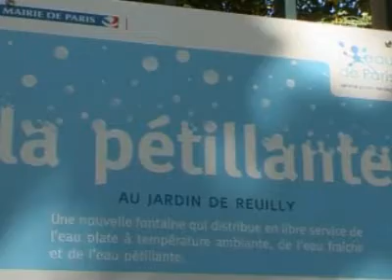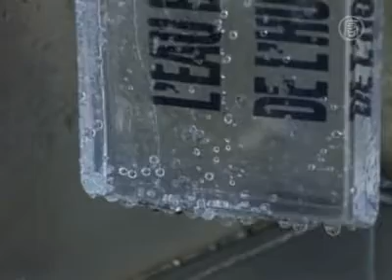Erster öffentlicher Sprudelwasserbrunnen in Paris enthüllt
Pariser Bürger können nun ihr Sprudelwasser kostenlos und unbegrenzt beziehen - aus einem neuen, öffentlichen Trinkbrunnen. Von den städtischen Behörden installiert und am Dienstag enthüllt, soll er Konsumenten von den Wasserflaschen entwöhnen - hin zum Wasserhahn.

[Anne Le Strat, Präsidentin von Eau de Paris]:
„Der Brunnen, den Sie hier sehen, liefert stilles Wasser und Sprudelwasser. Es ist das erste Mal in Paris und auch in Frankreich. Eau de Paris wurde ein öffentlicher Dienst, bietet Parisern diesen neuen Service. Das ist eine Innovation, welche Pariser Bürgern, die Sprudelwasser mögen, angeboten wird: Wasser aus dem Hahn, aber sprudelndes."

Die Einwohner freuten sich über den neuen Brunnen.

[Martin Shield, Einwohner]:
„Ich mag Sprudelwasser wirklich. Hier kann ich es finden. Wir können es nutzen, wie wir wollen und wenn Sprudelwasserbrunnen zur Norm werden, werden sie während der heißen Tage, denke ich, ein Plus für die Parks und Gärten von Paris sein."

Der Brunnen fügt Kohlendioxid in normales Leitungswasser hinzu, damit es sprudelt und kühlt es, bevor es an Konsumenten ausgegeben wird.

Separate Wasserhähne bieten auch eine stille Version des Getränks, gekühlt und ungekühlt. Auch dieses kommt direkt aus dem stadteigenen öffentlichen Wasservorrat.

Die Hälfte der städtischen öffentlichen Wasserversorgung kommt direkt aus unterirdischen Quellen. Die andere Hälfte wird aus den Flüssen Seine und Marne gepumpt, gefiltert, aufbereitet, und geprüft - damit es zu 100 Prozent sicher ist für den Konsum.

Quellen zufolge haben die Franzosen weltweit den achtgrößten Verbrauch an Trinkwasser in Flaschen.